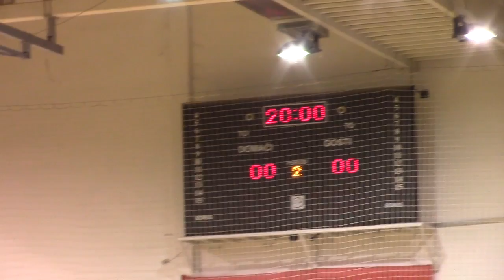Kmf Pirot - Prokuplje 3:2 30.10.2015.